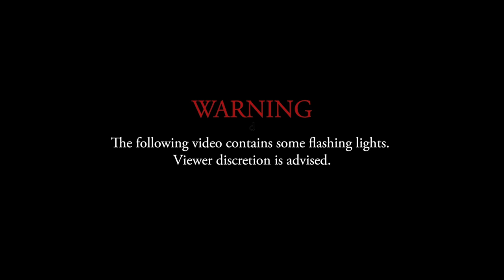Gavin Fraser - let us go better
"let us go better", a piece for live voice, fixed media electronics and film, serves as a journey that dreamily
 explores human interaction with nature. The text is a combination of excerpts of both Henry David
 Thoreau’s book "Walden", as well as Mary Oliver’s poem "Sleeping in the Forest". Both texts deal very
 differently with being surrounded by trees, alone in the wilderness.
 At its core, this work explores the line between human experience and intelligence, and
nature’s forms of sentience. To reflect the human element, the origin of almost all of the sounds
 heard in the piece come from the human voice, with the exception of the sound of paper rustling
(for this, I used my copy of Walden) to create the surreal forest soundscape. There is also the
 processed sound of a metal door clanging, where the narrative moves away from nature towards an
 industrial sound and landscape.
From the text, certain vivid images came to me, and from that I created a narrative explored
 in the short film. Our lead character experiences shifting environments, as they are led deeper into a
strange, frozen, tree-laden world by a sort of forest spirit. In this journey, there is a repeating
invitation to a deeper but potentially more frightening experience of our relationship with nature,
and the inherent death of some aspects of the human’s modern-day existence.

Text (sung excerpts):

Oliver:
I thought the earth remembered me,
her dark skirts, her pockets full of lichens and seeds

All night

I rose and fell, as if in water

Thoreau: I drink at it… how shallow it is. Its thin current slides away…

If we are really dying, let us hear the rattle in our throats
and feel cold; if we are alive, let us go

Oliver: By morning
I had vanished at least a dozen times

vanished

Into something better

- Gavin Fraser

UTNMF: University of Toronto New Music Festival is an international festival of contemporary music presented annually by the University of Toronto Faculty of Music.